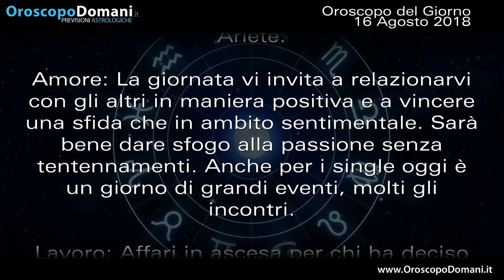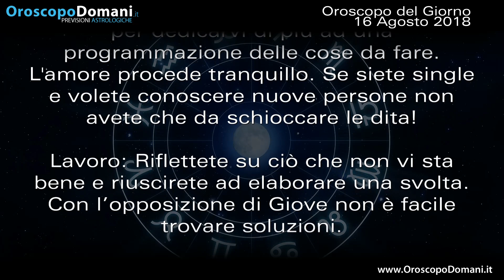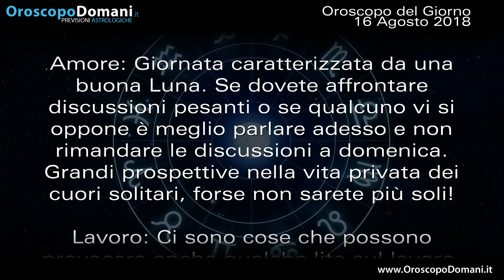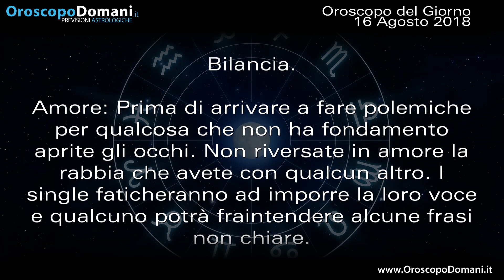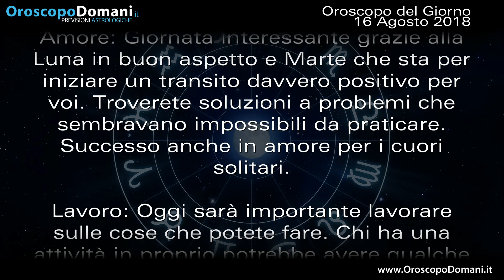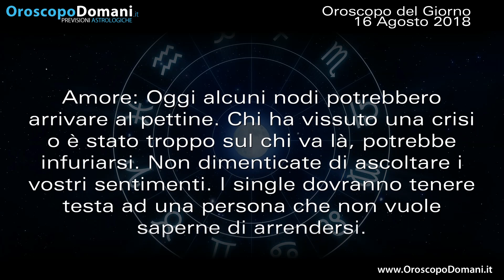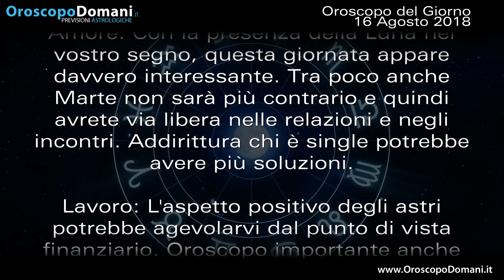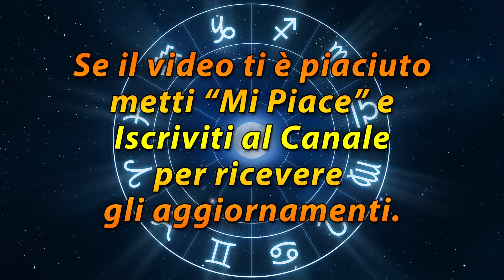Oroscopo del giorno Giovedì 16 Agosto 2018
Toro amore prosegue tranquillo. Leone eros alle stelle. Sagittario giornata frenetica. Le previsioni per tutti i segni nell’Oroscopo del giorno 16 Agosto 2018.